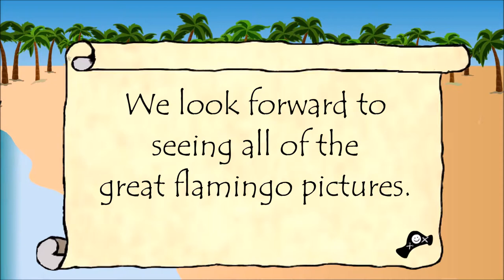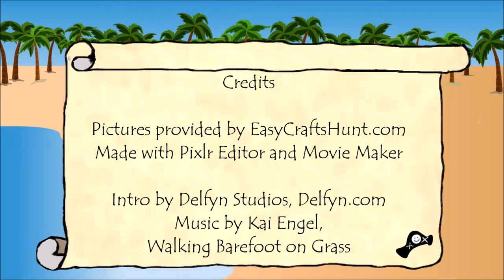Pink Flamingo Day Picture Collection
Happy Pink Flamingo Day! We are now collecting pictures of artwork and crafts of flamingos. Share yours for a future video on google+, facebook, instagram, or twitter with the easycraftshunt! We look forward to seeing all of the great flamingo arts and crafts!